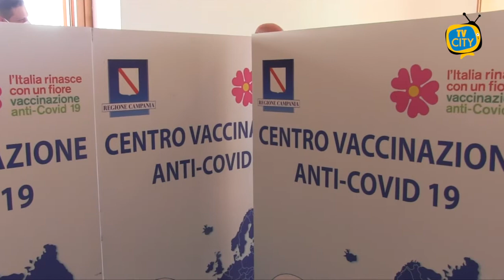Covid nel vesuviano, Torre del Greco senza contagi da tre giorni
Torre del Greco Covid Free da 3 giorni.
Sono sempre più confortanti i dati relativi all’andamento del Covid-19 nei comuni Vesuviani.

La situazione a Torre del Greco rimane invariata, nessun nuovo caso positivo da circa 72 ore.
Una situazione di stasi, però, che non vede neanche una guarigione nelle medesime ore.
Il bilancio dei contagiati rimane dunque fermo, con 178 attualmente positivi di cui 15 ospedalizzati

Rassicuranti anche i dati di Torre Annunziata. Nelle ultime 72 ore sono stati effettuati 275 tamponi, di cui solo 7 con esito positivo.
L’indice di positività si attesta dunque al 2,54 per cento.
Al contempo si registrano anche 24 guarigioni.

Portici, invece, registra un solo nuovo caso positivo su 129 tamponi effettuati, confermando l’ottimo andamento dei dati come nel resto dei comuni Vesuviani.

Anche i dati di Boscoreale in calo. Gli attuali positivi sono diminuiti a 101, fino all’8 maggio erano in 141.
Rimane invece invariato il numero dei decessi, che sono 47.
Continua la campagna vaccinale, e al 13 maggio sono 7310 le dosi di vaccino somministrate ai cittadini boschesi, con un indice del 19%